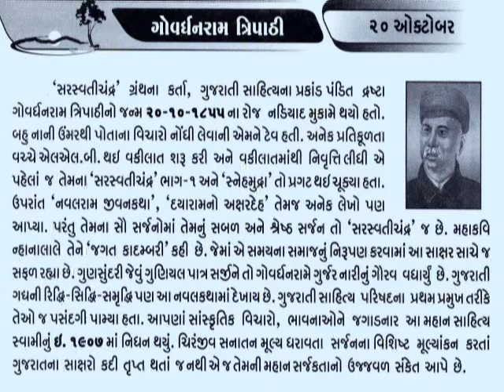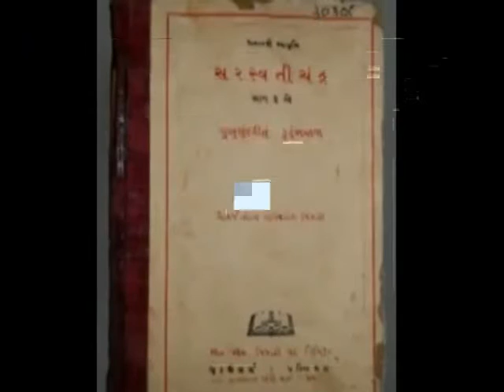20 October Govardhanram Tripathi_Gujarati Novel Saraswatichandra_આજનો દિનમહિમા@vasant teraiya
गोवर्धनराम माधवराम त्रिपाठी (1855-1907 ई.) का व्यक्तित्व आधुनिक गुजराती साहित्य में कथाकार, कवि, चिंतक, विवेचक, चरित्रलेखक तथा इतिहासकार इत्यादि अनेक रूपों में मान्य है; आधुनिक गुजराती साहित्य की पुरानी पीढ़ी के अग्रणी नर्मद माने जाते हैं उसी प्रकार उनके बाद की पीढ़ी का नेतृत्व गोवर्धनराम के द्वारा हुआ। गोवर्धनराम की प्रारंभिक शिक्षा दीक्षा बंबई तथा नडियाद में संपन्न हुई। 1805 ई. में उन्होंने एल्फिन्स्टन कॉलेज से बी.ए. की उपाधि प्राप्त की। शिक्षा समाप्त होते ही उनकी प्रवृति तत्वचिंतन और सामाजिक कल्याण की ओर उन्मुख हुई।"सरस्वतीचंद्र" उनकी सर्वप्रमुख साहित्यिक कृति है। कथा के क्षेत्र में इसे "गुजराती साहित्य का सर्वोच्च कीर्तिशिखर" कहा गया है। आचार्य आनंदशंकर बापूभाई ध्रुव ने इसकी गरिमा और भावसमृद्धि को लक्षित करते हुए इसे "सरस्वतीचंद्र पुराण" की संज्ञा प्रदान की थी जो इसकी लोकप्रियता तथा कल्पनाबहुलता को देखते हुए सर्वथा उपयुक्त प्रतीत होती है।

"सरस्वतीचंद्र" की कथा चार भागों में समाप्त होती है। प्रथम भाग में रत्ननगरी के प्रधान विद्याचतुर की सुंदरी कन्या कुमुद और विद्यानुरागी एवं तत्वचिंतक सरस्वतीचंद्र के पारस्परिक आकर्षण की प्रारंभिग मनोदशा का चित्रण है। नायक की यह मान्यता कि "स्त्री मां पुरुषना पुरुषार्थनी समाप्ति थती नथी" वस्तुत: लेखक के उदात्त दृष्टिकोण की परिचायक है और आगामी भागों की कथा का विकास प्राय: इसी सूत्रवाक्य से प्रति फलित होता है। द्वितीय भाग में व्यक्ति और परिवार के संबंधों का चित्रण भारतीय दृष्टिकोण से किया गया है तथा तृतीय में कर्मक्षेत्र के विस्तार के साथ प्राच्य और पाश्चात्य् संस्कारों का संघर्ष प्रदर्शित है। चतुर्थ भाग में लोककल्याण की भावना से उद्भूत "कल्याणग्राम" की स्थापना की एक आदर्श योजना के साथ कथा समाप्त होती है। बीच-बीच में साधु सतों के प्रसंगों को समाविष्ट करके तथा नायक की प्रवत्ति को आद्योपांत वैराग्य एवं पारमार्थिक कल्याण की ओर अन्मुख चित्रित करके लेखक ने अपने सांस्कृतिक दृष्टिकोण को सफलतापूर्वक साहित्यिक अभिव्यक्ति प्रदान की है।_આજનો દિનમહિમા-માનવપુષ્પોની મહેક-